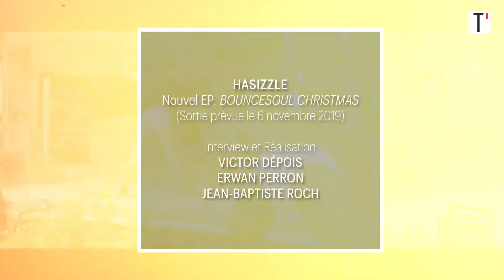HaSizzle, prince de la "bounce music" et maître à danser de la Nouvelle-Orléans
Le rappeur de la New Orleans, samplé par Drake, était de passage en septembre, au festival Hop pop hop d’Orléans. Rencontre avec un musicien à la positivité contagieuse.

Entretien : Erwan Perron, Réalisation : Victor Depois, Jean-Baptiste Roch - Télérama - Octobre 2019